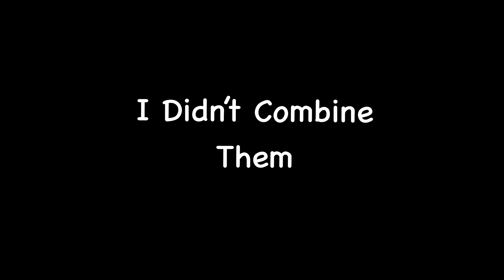We got our a$$ BEAT for being nosey - Fort Solis Part 2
Maybe we learned our lesson.